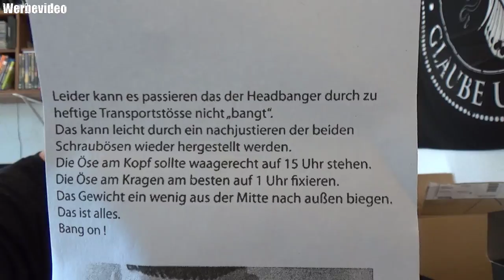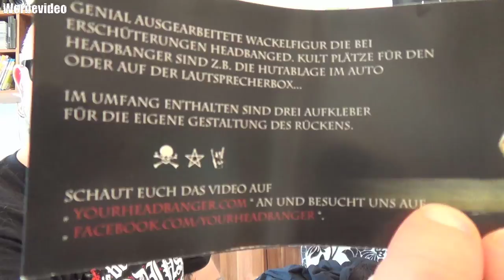Hardware | yourheadbanger Special Edition mit Jeans Kutte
yourheadbanger Special Edition
👍🖖🤟Mein Equipment👍🖖🤟
Ihr habt Bock mit mir zu zocken oder zu texten? Kein Problem:
PSN: odin_ase
Steam: odin_ase